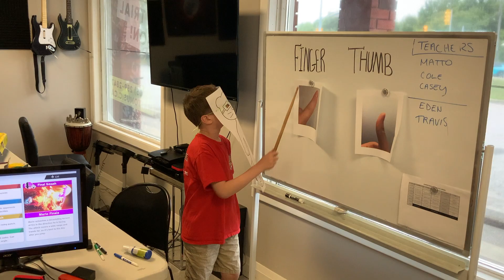One Ferret, One Rule by The Ferret Fighters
MATTOMUSIC Summer Band Camp 2023 Week of August 21
Band: The Ferret Fighters
Song: One Ferret, One Rule
Writers/Band: Cole Hermer (instructor),  Avery (vocals), Bennett (guitar), Luka & Xavier (drums), Ella (guitar/vocals).